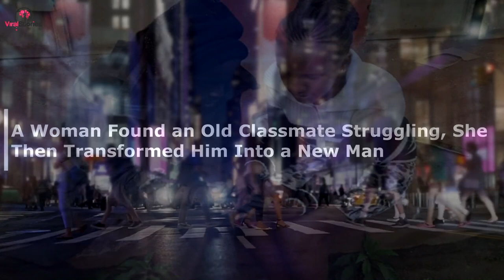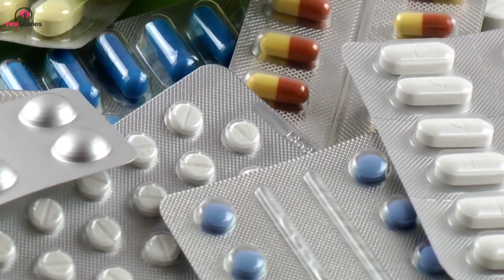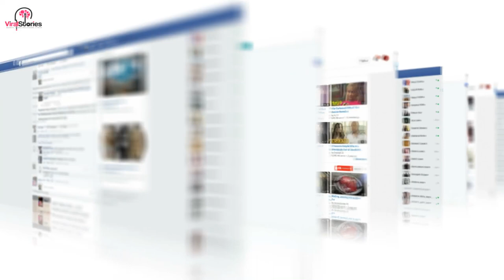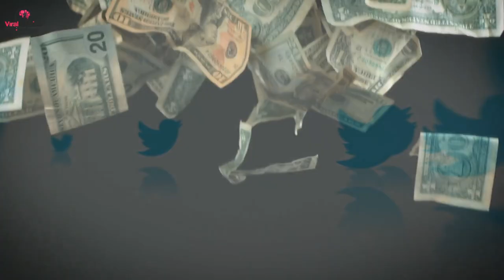A Woman Found an Old Classmate Struggling, She Then Transformed Him Into a New Man